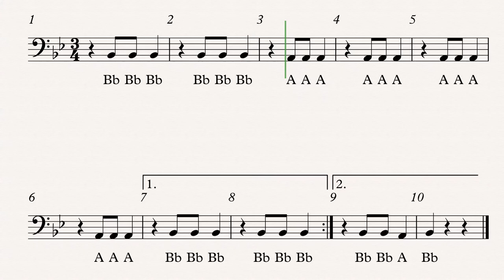Mexican Jumping Beans Part3 Supports for Trombone Baritone